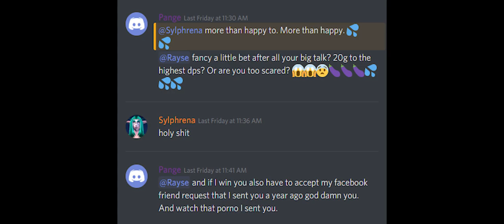A fool and his money are soon parted